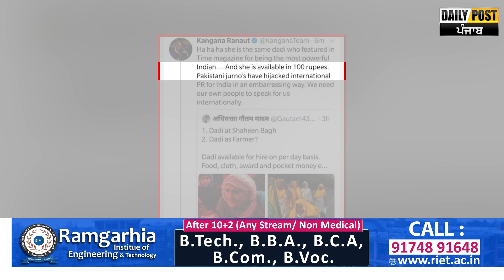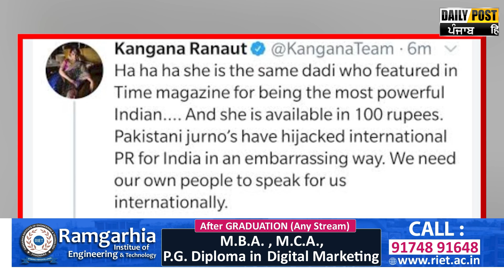Airport 'ਤੇ kangna ਨਾਲ ਅਸਲ 'ਚ ਕੀ ਹੋਇਆ, ਕਿਉਂ ਗੁੱਸੇ 'ਚ ਆਈ ਸੀ ਮਹਿਲਾ ਮੁਲਾਜ਼ਮ ? | Daily Post PHH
ਇਕ ਘਟਨਾ ਪਿੱਛੇ ਸਾਰੇ ਪੰਜਾਬ ਨੂੰ ਅੱ/ਤ/ਵਾਦੀ ਕਹਿਣਾ ਸਹੀ ਕਿਵੇਂ ?
Airport 'ਤੇ kangna ਨਾਲ ਅਸਲ 'ਚ ਕੀ ਹੋਇਆ, ਕਿਉਂ ਗੁੱਸੇ 'ਚ ਆਈ ਸੀ ਮਹਿਲਾ ਮੁਲਾਜ਼ਮ ?
ਪਰਿਵਾਰ ਕਹਿੰਦਾ...ਥੱਪੜ ਮਾਰਨ ਦੀ ਵੀਡੀਓ ਹੈ ਤਾਂ ਦਿਖਾਓ ?

airtel- 567
DEN- 533
hathway- 768